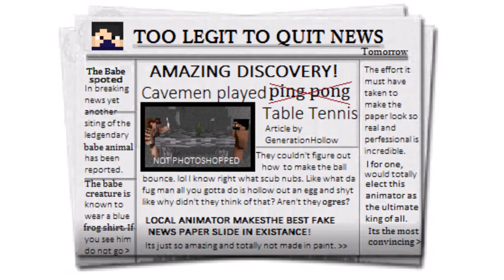RageGaming Animated: Caveman Table Tennis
This is an animation based on a conversation Rage and Hollow had during an episode of Mapstravaganza about the possibility of Cavemen playing table tennis. Enjoy! (OriginalVid